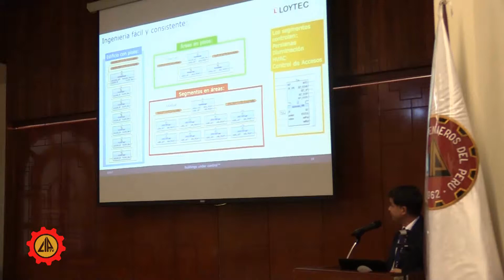CONIMERA XXII 6/09/17 Tema: Edificios Inteligentes. (Parte 2)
Eje Temático: Eficiencia Energética y Cogeneración

Tema: Edificios Inteligentes

Expositor: Ing. Daryl Clasen
Gerente Técnico Loytec Americas (USA)